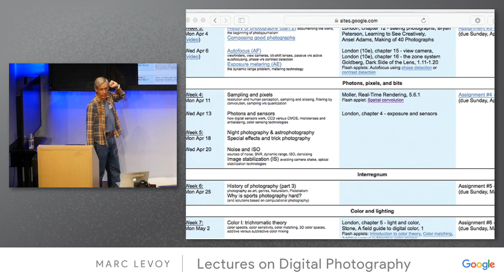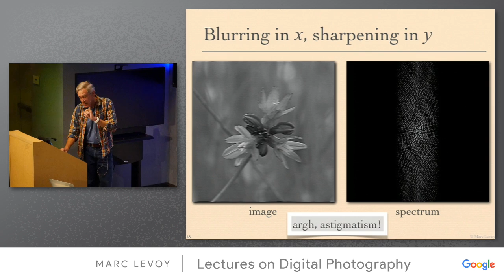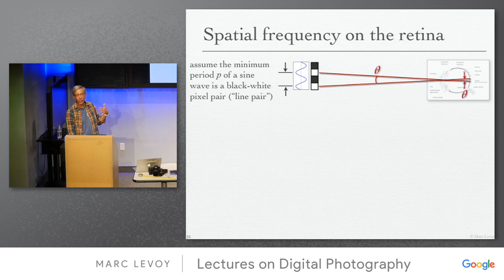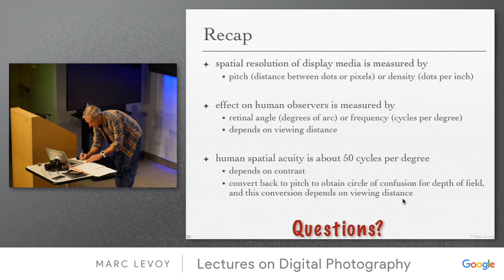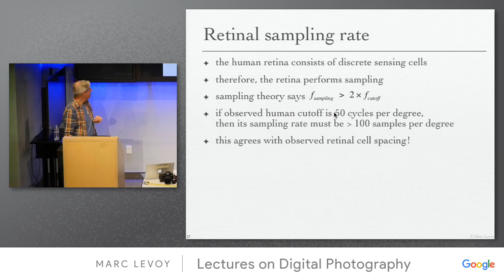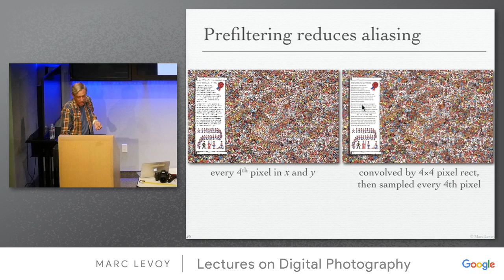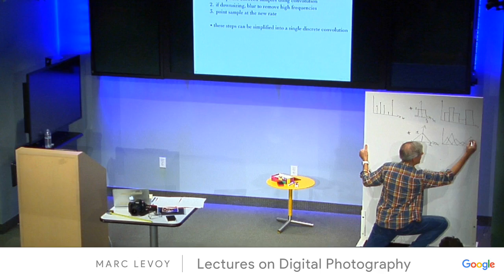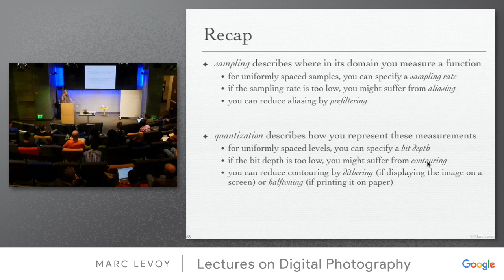Marc Levoy - Lectures on Digital Photography - Lecture 7 (11apr16).mp4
This is one of 18 videos representing lectures on digital photography, from a version of my Stanford course CS 178 that was recorded at Google in Spring 2016. A web site that includes all 18 videos, my slides, and the course schedule, applets, and assignments is